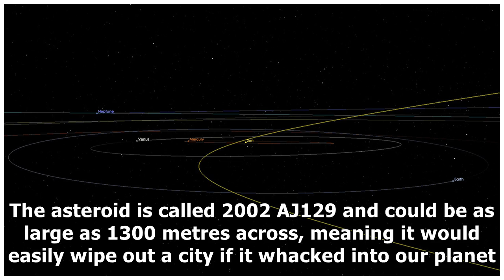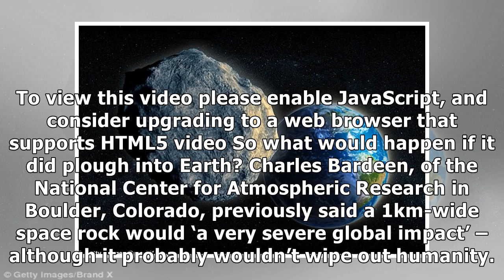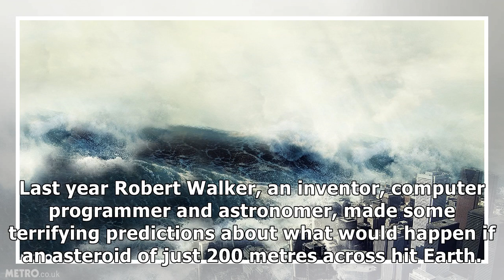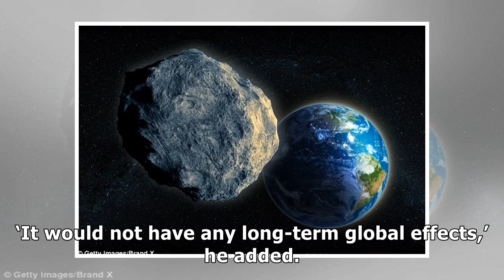NASA speaks out over fear of a giant asteroid will hit the Earth on Super Bowl Sundayby News 24h